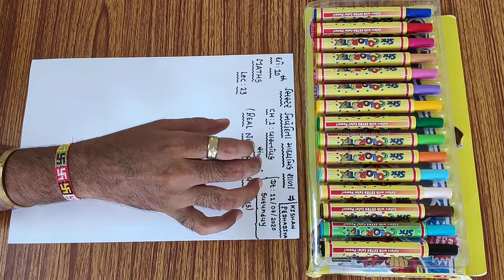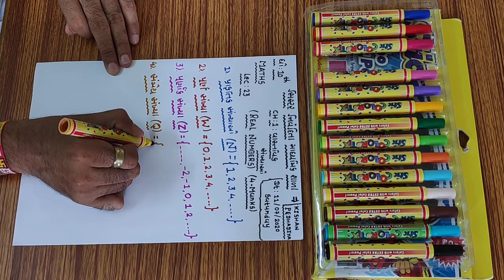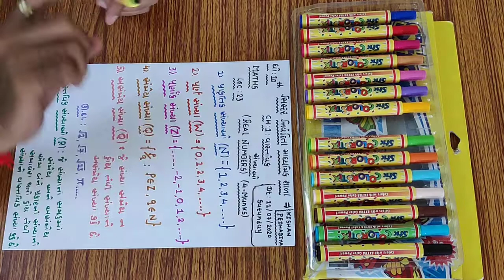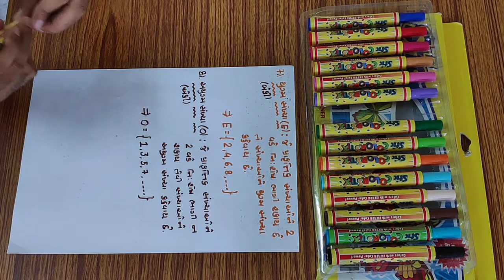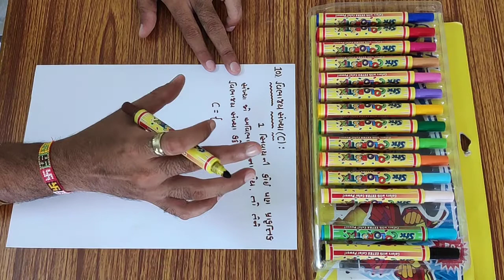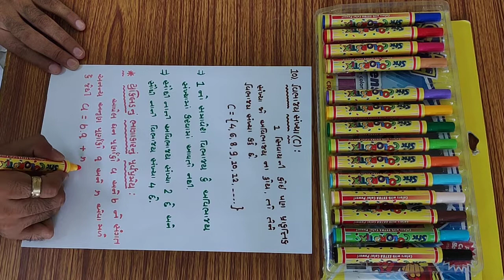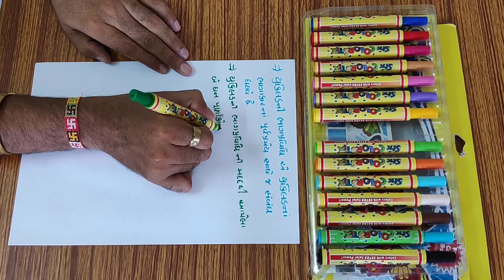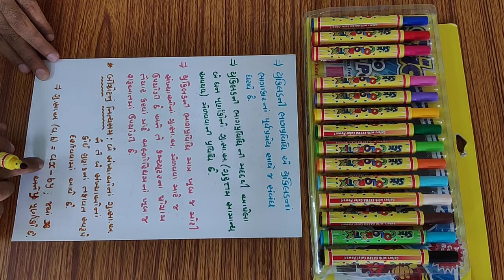STD 10TH MATHS CHAP-1 LECTURE 23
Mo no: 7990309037